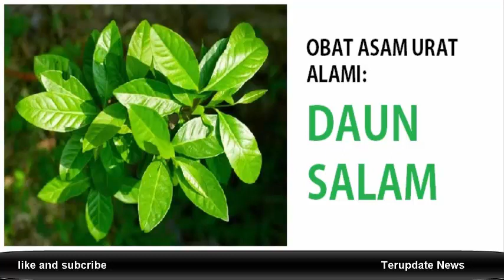Dari Penyakit Berbahaya Sampai Masalah Ranjang Dapat Teratasi Dengan Tanaman Adas Ini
tanaman adas pulawaras,
manfaat adas pulosari,
manfaat biji adas,
nama lain adas,
biji adas beli dimana,
perbedaan adas pulosari dengan adas pulowaras,
manfaat daun adas,
daun adas pulosari beli dimana,